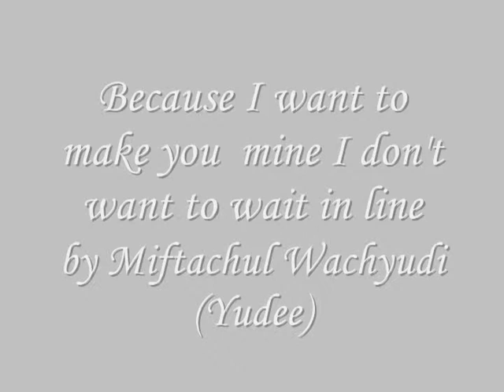Because I want to make you mine I don't want to wait in line